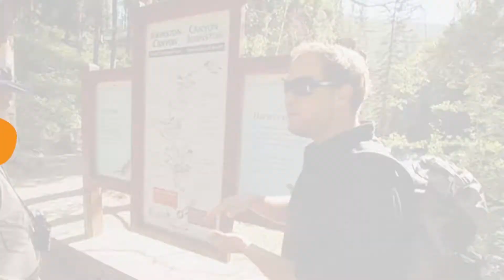Travelmarvel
See the best Canada has to offer when you travel with Travelmarvel. Let expert local guides share their unique insight wherever you venture, from the charismatic cities and mountain towns to the wild reaches of the enchanting Rocky Mountains. Relax knowing your holiday will go off without a hitch, leaving you to enjoy every magical moment and soak up every inch of scenery as it unravels spectacularly before your eyes.